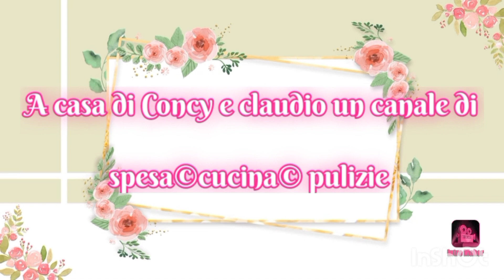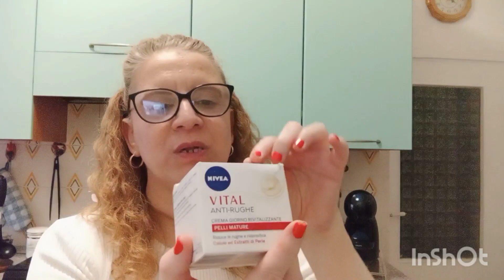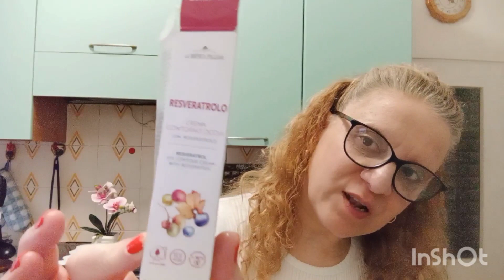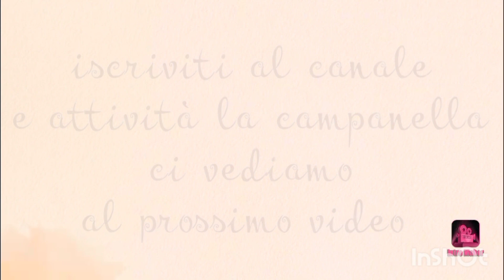vita vera#prodottifiniti#😊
ciao amiche nuovo video prodotti finiti ci vediamo al prossimo video 😊💕